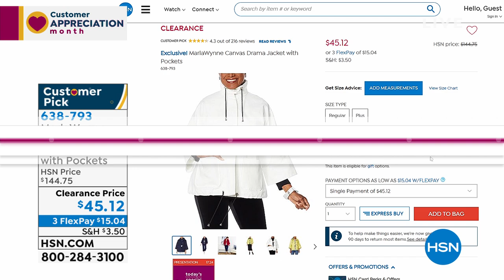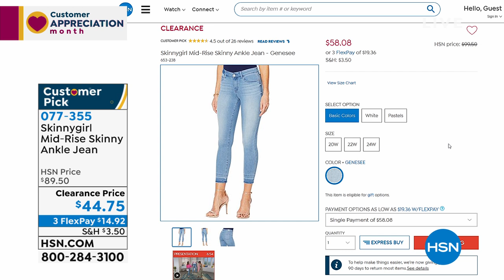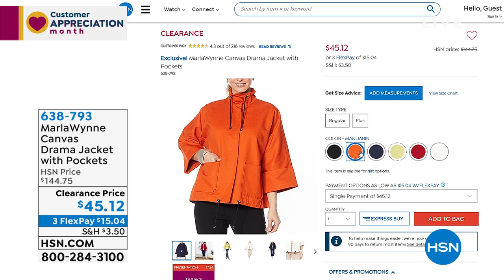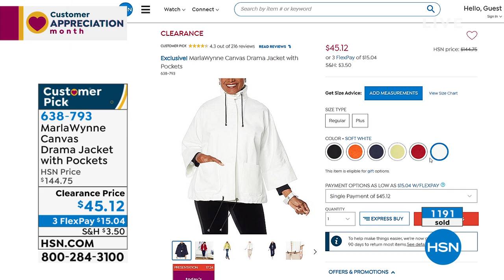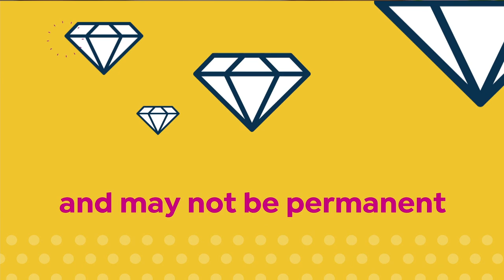HSN | Fashion & Accessories Clearance 04.06.2020 - 04 PM